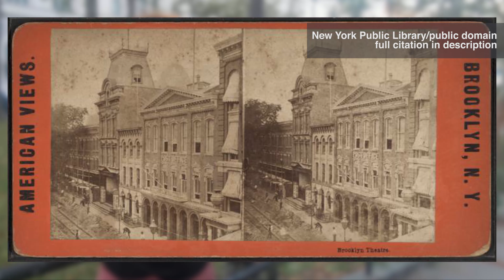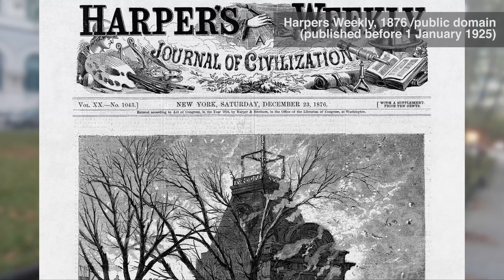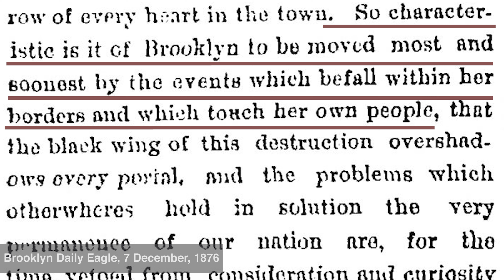Brooklyn's Deadliest Fire Was Lost To Time: The Brooklyn Theater Fire of 1876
The Brooklyn Theater Fire of 1876 was the deadliest fire in Brooklyn’s history - but even people who grew up in Brooklyn don’t know about it. Why is it that more people lost their lives that night than in any land disaster in New York City until September 11th, 2001, but it's faded into history?

THANKS
I am very grateful to Green-Wood Cemetery for giving me permission to film the Brooklyn Theater Fire Monument. There is a lot of history to be discovered a Green-Wood, and if you're in New York City, you can visit any time they're open (7am-7pm as of this writing) or sign up for one of their tours

CITATIONS
All images, articles, and diagrams are public domain in the United States, as they were published before 1 January, 1925 and/or have exceeded the copyright term of author’s life + 70 years, unless stated otherwise. I’ve done my absolute best to track down the original author/source for every piece of media in this video, to give credit where credit is due.

Images From the New York Public Library Collection are considered public domain and available for use so long as the NYPL cited. Full citation for Brooklyn Theatre Image:
The Miriam and Ira D. Wallach Division of Art, Prints and Photographs: Photography Collection, The New York Public Library. (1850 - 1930). Brooklyn Theatre.

SOURCES AND ADDITIONAL RESOURCES
A wonderful starting point to learn more about the events of the fire and the biographies of the victims is research compiled by Jahongir Usmanov - I am deeply thankful for his work.

For some more information about the obelisk at Green-Wood Cemetery, and it has a storied history, you can

On safety reform in the theater that followed, a topic that I regrettably didn't get to cover in this video

Newspapers from the days following the fire provide very clear insight into the mood of the city at the time, as well as eyewitness accounts from those who escaped, first responders, and officials. The writing is much more graphic than that in newspapers today, so do be aware that although these accounts are immersive and informative, they can be upsetting.
Brooklyn Daily Eagle reports from the days following the fire:
6 December, 1876 (the day after the fire)
9 December, 1876 (the day of the public burial at Green-Wood Cemetery)

Reading about the Brooklyn Theater Fire as a New Yorker brought back memories of the World Trade Center Attacks in 2001, but also of the general feeling in the city just months ago, when COVID hit our shores. It's fair to say everyone at least knows someone who lost someone. In April, I lost my grandmother to the virus. This video is dedicated to her, and to resolving to keeping her memory alive.

Have an idea for a topic? Get in touch!